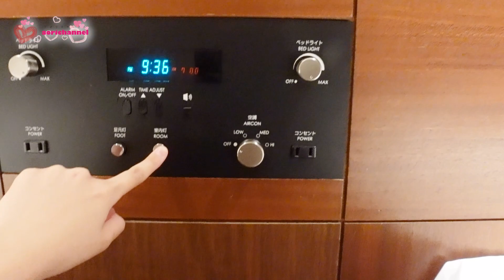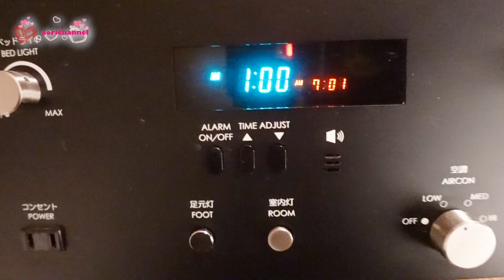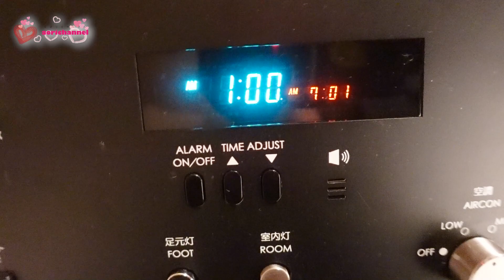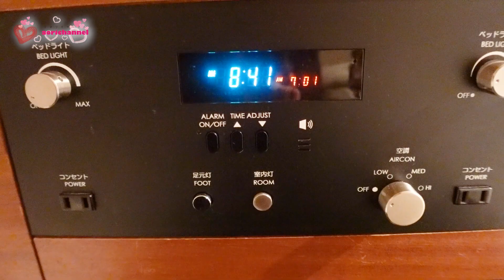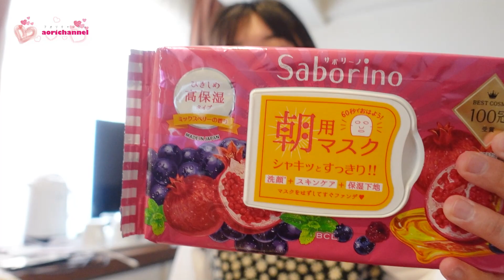【ルーティン】ホテルの過ごし方♪ママと二人旅編。お泊りって本当に楽しい^o^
今回はママと二人旅のルーティンをご覧ください♪
サンリオピューロランドも終わりホテルに到着してからチェックアウトまでの中学生女子の過ごし方は・・・
おたのしみ！